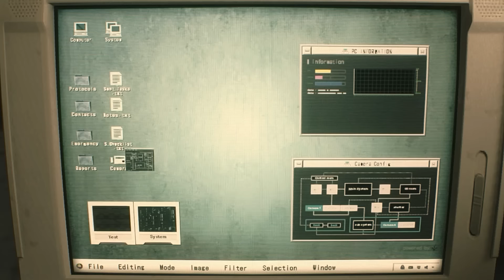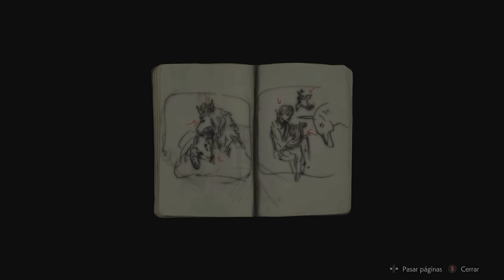Jugando la demo de Resident Evil 2 Remake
Gameplay de la demo de Resident Evil 2 Remake.